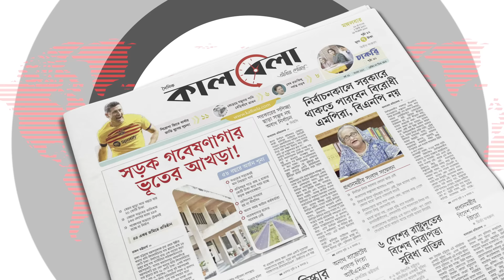প্রকাশ্যে রা'মদা হাতে যুবলীগের মহড়া | Politics | Jubo League showdown | Natore News | Kalbela News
দিনে-দুপুরে প্রকাশ্যে দেশিয় অস্ত্র নিয়ে মহড়া দিয়েছে উপজেলা যুবলীগের নেতাকর্মীরা। এসময় তাদের হাতে ছিল রামদা, লোহার রড ও সাইকেলের চেইন স্প্রোকেট দিয়ে বানানো বিশেষ অস্ত্র। প্রশাসনের নাকের ডগায় এমন অস্ত্র নিয়ে মহড়া দেয়ার ঘটনা বেশ সমালোচনার জন্ম দিয়েছে। প্রশ্ন উঠেছে প্রশাসনের ভূমিকা নিয়েও। এঘটনায় আতঙ্কিত সাধারণ মানুষ।
প্রকাশ্যে রামদা হাতে যুবলীগের মহড়া | Today News | Singra  Jubo League | Kalbela |